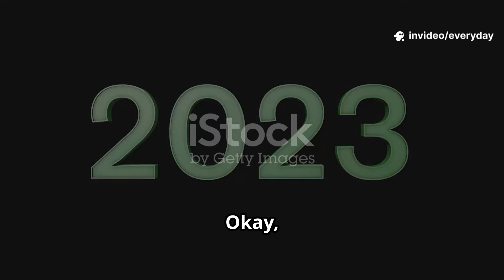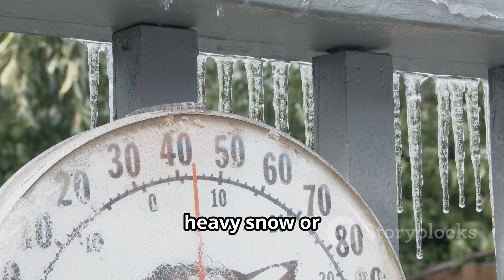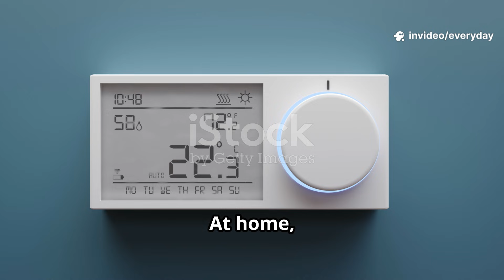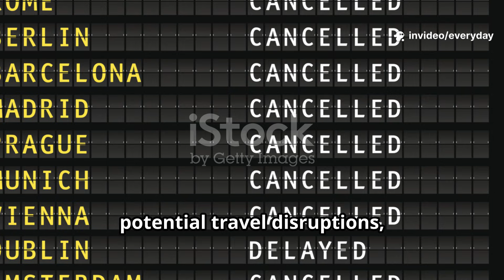Preliminary Winter Forecast for Europe 2025-2026: What to Expect!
Preliminary Winter Forecast for Europe 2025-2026: Expert analysis of what to expect from La Niña, the jet stream, and Atlantic oscillations. This 10-minute video uses stock footage and a female New Yorker narrator to break down temperature trends, snowfall risks, storm tracks, and regional impacts across Western, Central, and Eastern Europe. Learn how global patterns could influence energy demand, travel disruptions, and agriculture this winter.

OUTLINE:

00:00:00 Why This Winter Forecast Is So Important
00:00:14 What Is This La Niña Everyone Is Talking About?
00:01:22 How La Niña Connects North America and Europe
00:02:33 Overall Winter Weather Trends for Europe
00:03:42 Pinpointing Regional Differences
00:04:51 What This Winter Means for Your Daily Life
00:05:43 Key Risks for People and Businesses
00:06:05 Agriculture and Supply Chain
00:06:24 Public Health and Business Disruption
00:06:47 Finding Opportunities in the Cold
00:07:55 Summing It Up and Getting Ready for Winter